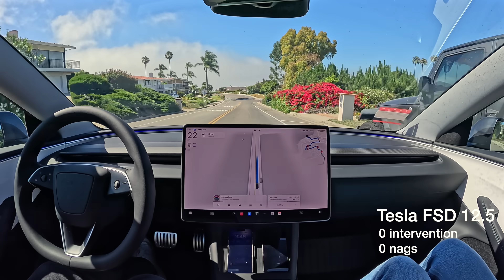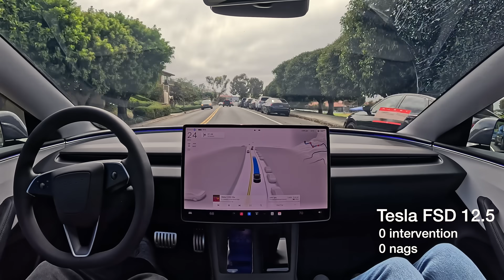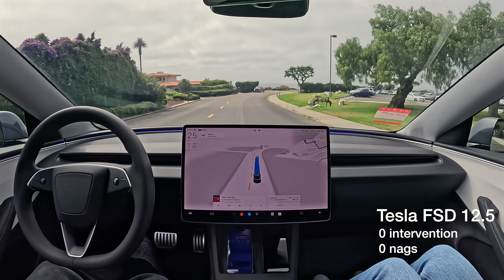Tesla FSD Beta 10 vs Tesla FSD (Supervised) 12.5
Trying Tesla FSD 12.5 on the exact same route I took Tesla FSD 12.5 on a couple of years ago in September 2021.